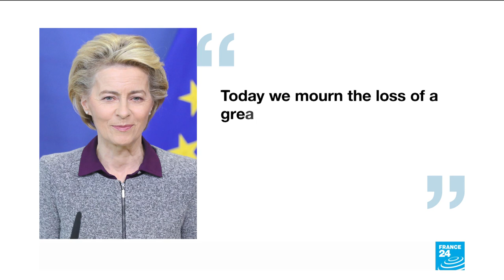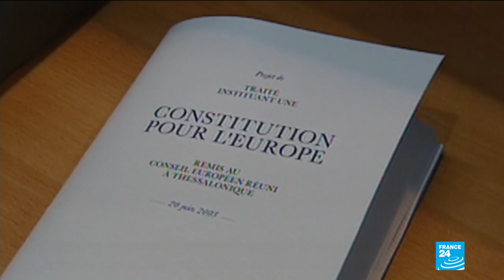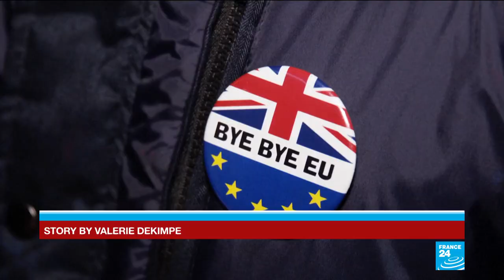Former President Giscard d’Estaing leaves big legacy on European integration and on reinforcing EU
France is mourning former French President Valéry Giscard d’Estaing, who died Wednesday, aged 94 after contacting Covid-19. ‘Giscard’, as he was known, was in office during only one term, from 1974 to 1981, but his political impact was big, especially among the European Union as he pushed for European integration.